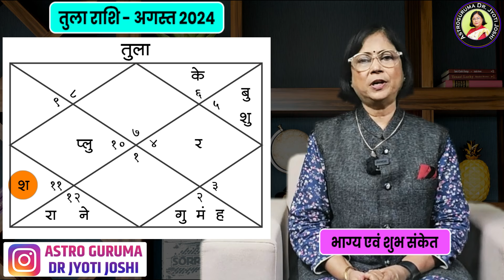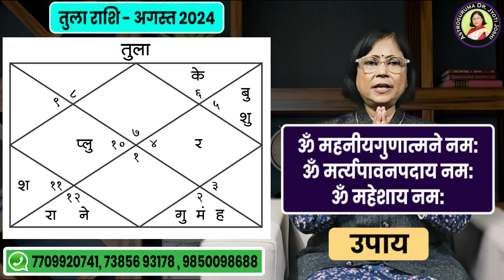तुला राशिफल अगस्त 2024 | tula rashifal | libra rashifal August 2024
तुला राशिफल अगस्त 2024

Tula rashifal August 24

अगस्त महीने का स्वागत करने का समय आ गया है।  सबके बारे में सोचने वाली और सबके साथ चलने वाली राशि के रूप में तुला राशि की विशेष पहचान है।  किसी भी रिश्ते की खूबसूरती एक-दूसरे की गलतियों को स्वीकार करने में है।  यदि आप बिना किसी दोष के एक भी व्यक्ति की तलाश करते हैं, तो आप जीवन भर अकेले रहेंगे।  तुला राशि वाले ऐसे लोगों के लिए जाने जाते हैं जो सबके साथ मिलजुल कर रहते हैं और हर चीज़ में संतुलन बनाकर चलते हैं।  सुंदरता, कला, रसिकता यह तुला राशि के विशेष लक्षण हैं। सदैव सर्वश्रेष्ठ प्रयास करना तुला राशि के जातकों का प्राकृतिक स्वभाव माना जाता है।  खुद खुश रहना और दूसरों को खुश करना तुला राशि वालों का विशेष गुण होता है।  तुला राशि शुक्र महाराज कि मूल त्रिकोण राशि है।  दरअसल वृषभ और तुला शुक्र की दो राशियां हैं।  लेकिन तुला को शुक्र कि पसंदीदा राशि कहा जाता है क्योंकि यह उनकी मूल त्रिकोण राशि है।  हम इस महीने के बारे में जानने की आपकी जिज्ञासा को समझ सकते हैं इसीलिए हमने आपके लिए इस महीने की सभी राशियों पर अलग-अलग वीडियो तैयार किए हैं, आज के वीडियो में हम तुला राशि के बारे में जानने जा रहे हैं।  और इस वीडियो में कारगर उपाय भी बताए गए हैं।  बहुत से लोगों की जिज्ञासा और जिद के चलते हम अगस्त माह का मासिक राशिफल देखने जा रहे हैं।  यह वीडियो तुला राशि वालों के लिए है।  इस वीडियो में हम देखेंगे अगस्त महीने में तुला राशि वालों का भाग्य कैसा रहेगा। इसके लिए इस वीडियो को अंत तक देखें और हमें अपनी प्रतिक्रिया बताएं।

libra August astrology 2024

libra August horoscope prediction 2024

तुला राशि का व्यक्तित्व 2024

 तुला राशि का महीना कैसा रहेगा?

 तुला परिवार की खुशियाँ 2024

 2024 में तुला राशि का भविष्य क्या होगा?

libra Rashi career 2024

libra rashi dhan labh 2024

तुला राशी भविष्य 2024

libra prediction 2024

tula Rashi ka sampurna bhavishya 2024

अगस्त 2024 में तुला राशि को लाभ

tula Rashi bhavishya 2024

तुला राशी भविष्यफल 2024

tula Rashi ka arogya August mahine mein kaise rahega

तुला वैवाहिक जीवन

tula Rashi education

तुला राशि के लिए कैसा रहेगा अगस्त महीना?

मेष
लॅपिस लाझुली

वृषभ
हेमेटाईट ब्रेसलेट

मिथुन
ट्रिपल मणी ब्रेसलेट

कर्क
महोगनी ब्रेसलेट

सिंह
ब्लडस्टोन ब्रेसलेट

कन्या
क्रिस्टल क्लियर क्वार्टझ

तूळ
लव स्टोन ब्रेसलेट

वृश्चिक
कॅट आयिज ब्रेसलेट

धनु
 रेड जैस्पर ब्रेसलेट

मकर
ब्लॅक एगेट ब्रेसलेट

कुंभ
फिरोझा ब्रेसलेट

८)आपने यह नहीं सीखा तो कुछ भी नहीं सीखाYeh nahi sikha to kuchh bhi nahin sikha